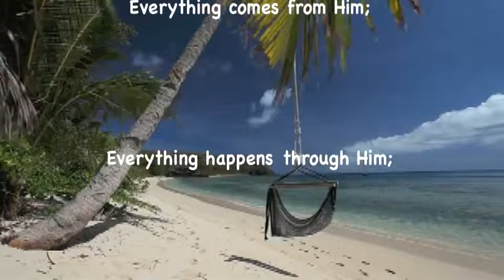South Of The Border - The Norman Luboff Choir! (ALBUM)